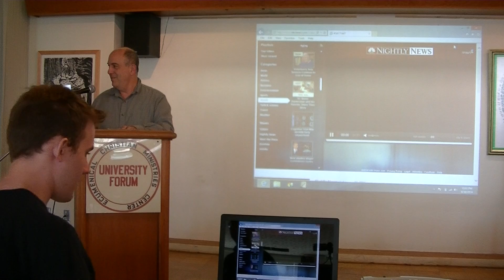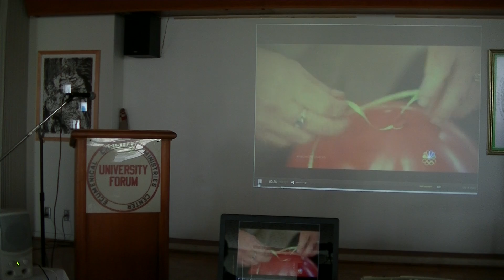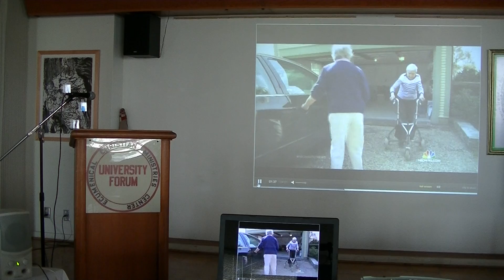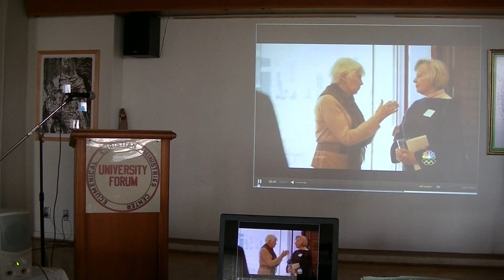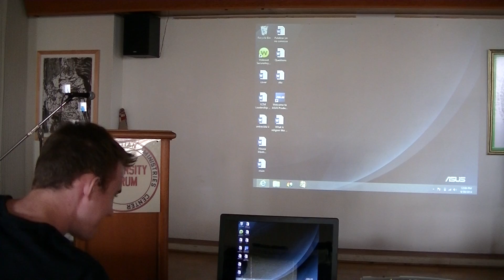04302014 The Village Model for Independent Living 1 of 3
by Members of the Lawrence Community Village board: Brenda Nunez, Mary Johnson, and Tamara Cash will present along with Allison Steffen and Kris Roberts.
Community Village Lawrence is a developing non-profit and membership-based service whose mission is to enhance the quality of life for the entire community by helping neighbors remain in their homes as they age.  We aim to do this by creating a network of supports following a successful national model, the Village model. Come see us to learn more about the program, what we've accomplished and where we're headed, and how to become a volunteer and participant!